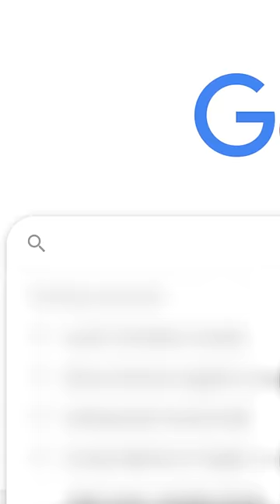Showing a Scammer Pictures of Himself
1. Your Bank Saving or Checking accounts
2. Investment accounts or 401k retirement funds
3. Credit and Debit cards
4. Purchasing Gift cards
5. Cash withdrawls
6. Cryptocurrency